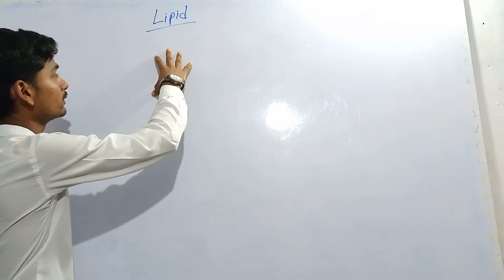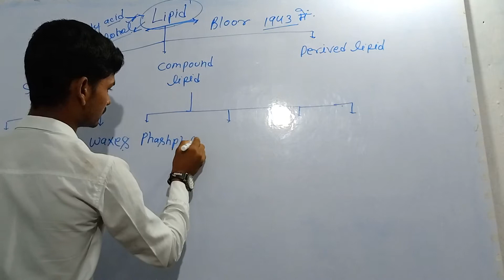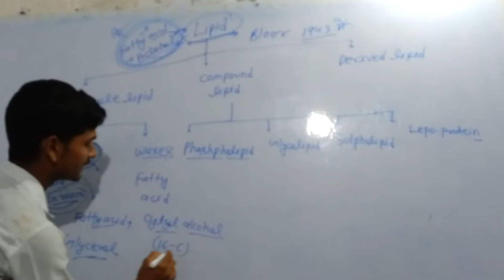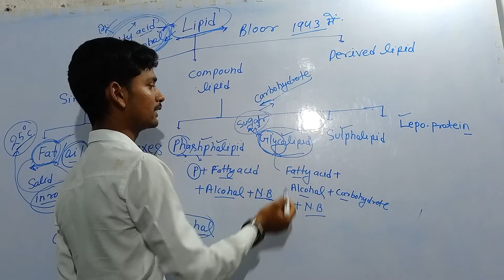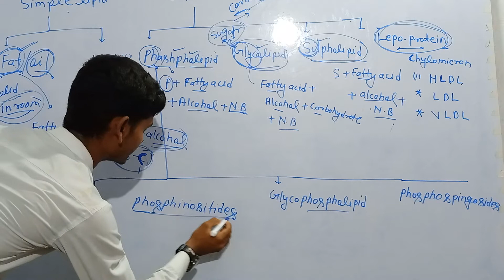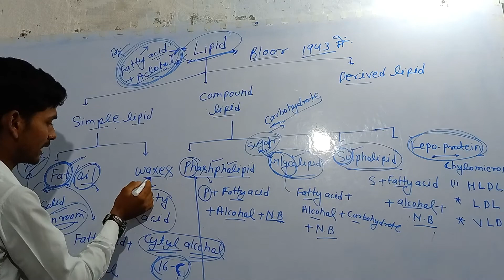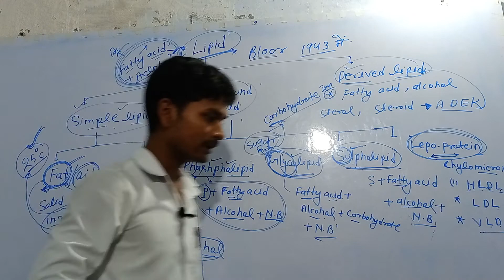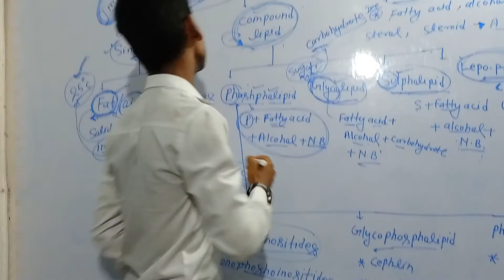super trick Se lipid Ka Puri nichod